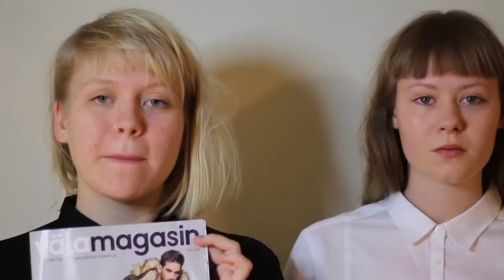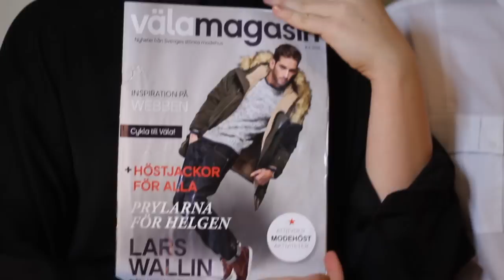Grabbhelg VS. Tjejhelg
Välamagasin nr: 4 2012. Vi vill uppmärksamma på tipsen om "grabbhelg" respektive "tjejhelg" på sidorna 32 och 52. Vi kände oss inte riktigt bekväma i de attributen som ni satte på våra kön, så vi bytte. Vi har haft en fantastisk helg och hoppas att ni kan tänka er att göra detsamma.

Vi tycker det är synd att Sveriges största modehus, Väla Modehus, väljer att göra en kampanj med så tydliga heteronormativa och könsstereotypa attribut. Det känns tråkigt och omodernt och vi hoppas på förbättring. Kanske det här kan vara inspiration.

Hälsningar från Gender Jam Productions